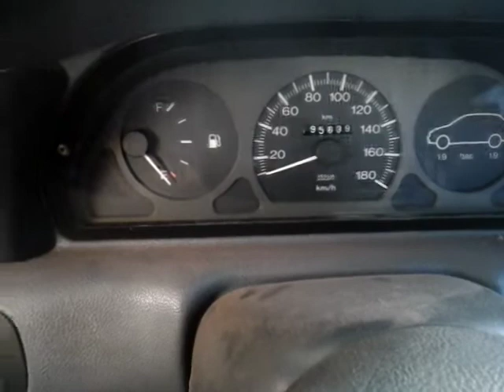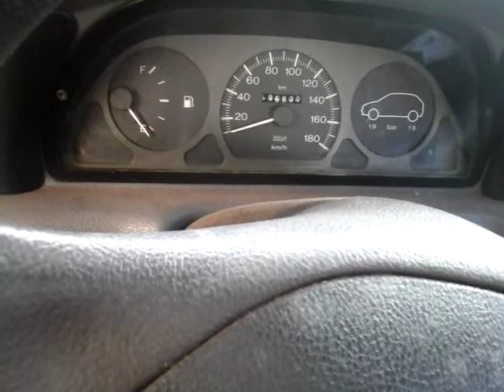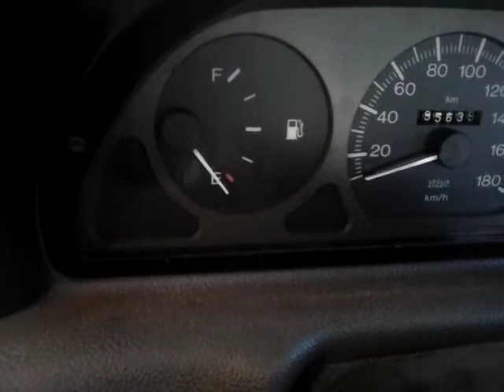Palio 96 raridade unico dono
Nesse vídeo vou mostrar o carro sendo reparado parte de motor ...suspensão e etc conforme avança a manutenção vou mostrando pra galera o andamento se inscrevam no canal e deixem seu like abç galera